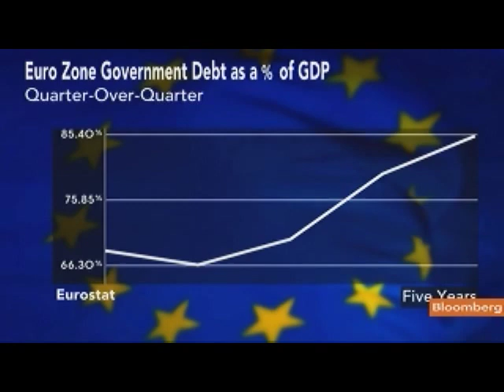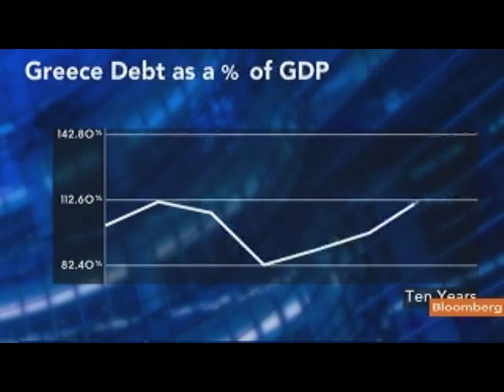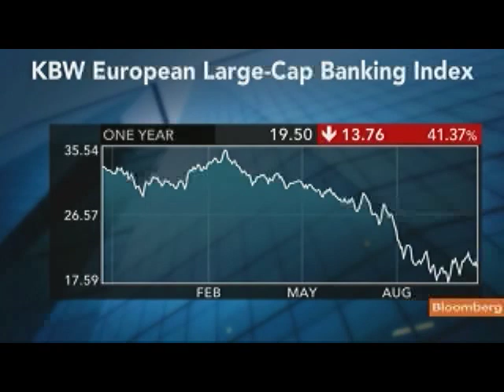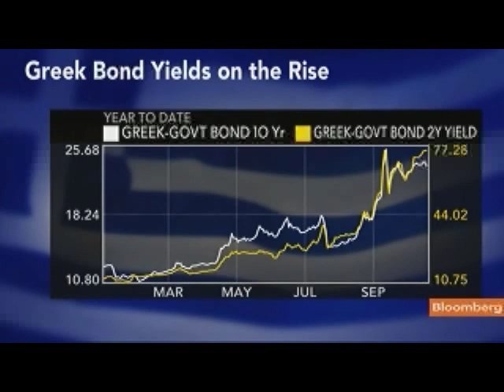Romer Says Europe Needs `Definitive' Solution to Crisis (Video)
Oct. 21 (Bloomberg) -- Christina Romer, former head of President Barack Obama's Council of Economic Advisers and a Bloomberg contributing editor, Arnab Banerji, chief investment officer at Collabrium Capital, Dan Wiener, chief executive officer at Adviser Investments, and Daron Acemoglu, professor of economics at the Massachusetts Institute of Technology, talk about the European sovereign debt crisis.
     They speak with Pimm Fox on Bloomberg Television's "Taking Stock." (Source: Bloomberg)